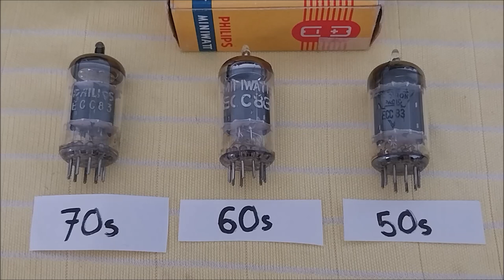Tube Sound Comparison - 3 Decades of Philips,Holland ECC83/12AX7 (70's, 60's, 50's)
Comparing the famous Philips made in Holland starting in 70's all the way down to 50's. I have 2 examples of each decade and with the combination with Tungsram Ecc83 I will try to provide sound comparison. Make sure you use good audio speakers or good headphones.